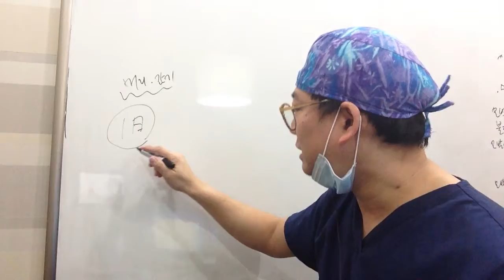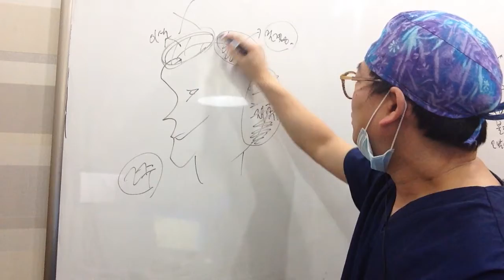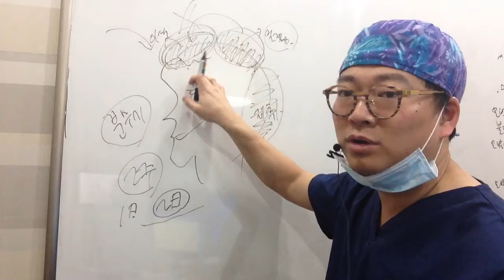모발이식후 샴푸는 언제부터 가능한가요?